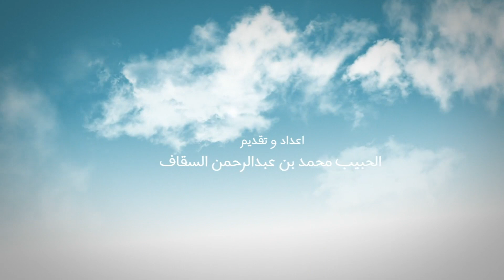صلة الكائنات بحبيبها ﷺ - الحلقة التاسعة عشر - الذئب